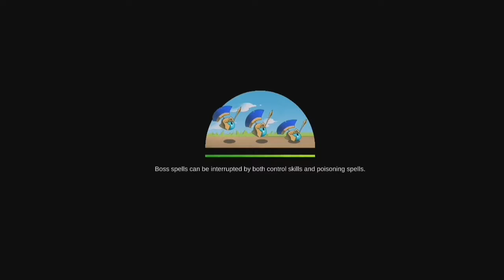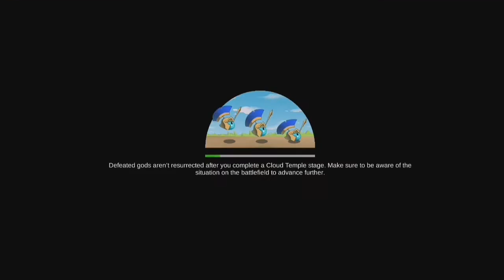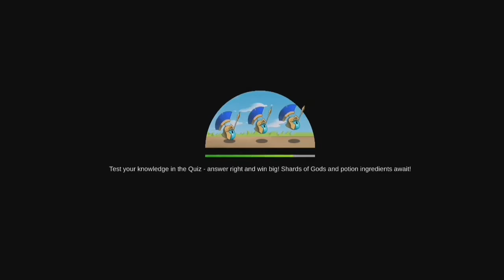Is Smite Blitz Worth my time? Here is first impressions Gameplay.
First glimpse of smite Blitz mobile Gameplay